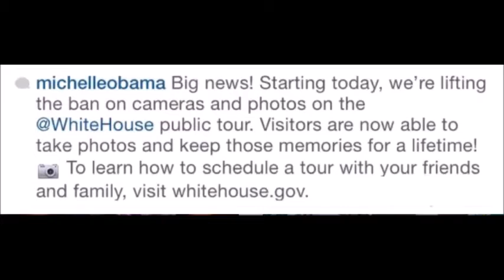MICHELLE OBAMA Lifting Ban on Cameras and Photos At The White House [VIDEO]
First Lady, Michelle Obama, announced today that they will be lifting the ban on cameras and photos at visits at The White House.  The "No Photos and Social Media" signs have been destroyed and taken down.

Video courtesy of: Michelleobama.

Michelle Obama lifts ban on cameras and photos at the White House

White House, Michelle Obama, no cameras, no social media, no photos, pics, pictures, camera ban, Barack Obama, The White House, White House Tour, FLOTUS, Michelle Obama lifts ban, social media ban, MICHELLE OBAMA Lifting Ban on Cameras and Photos At The White House [VIDEO], Instra-TV

Snap! White House Lifts Ban on Photos, Social Media During Tours
For the first time in 40 years, visitors to the White House can take pictures and post to social ...
White House lifts 40-year ban on photos during public tours
Michelle Obama lifts the 40-year ban on White House tour photos
White House lifts ban on photos and social media - Daily Mail
Michelle Obama uses Instagram to announce the White House's lift of the ban on social media and photos.
First lady Michelle Obama tears up sign in Instagram video to announce ban on cameras and social media during tours of White House no ...
White House lifts 40-year ban on tour photos and social ...
You can now take selfies during White House tours. By Andrew Couts ... White House lifts 40-year ban on tour photos and social media posts.
White House to allow photos, social media on public tours ...
White House lifts ban on photos, social media on public tours; some ... The White House says visitors can now take photos or use social media ...
White House lifts ban on photography, social media on tours ...
White House visitors are now allowed to take selfies after a four-decade ban on photography was lifted, the First Lady announced Wednesday.
White House lifts photo ban on toursStarting Wednesday, visitors may take pictures and post to social media while touring the White House, ending a ban that spanned more than ...
After 40 Years, White House Lifts Photo Ban - Newsweek
WhiteHouseTour for their photographs posted on social media.
Michelle Obama lifts the 40-year ban on White House tour ...se's "no photos or social media allowed" signs in half.
White House Lifts Ban on Photos, Social Media Posts